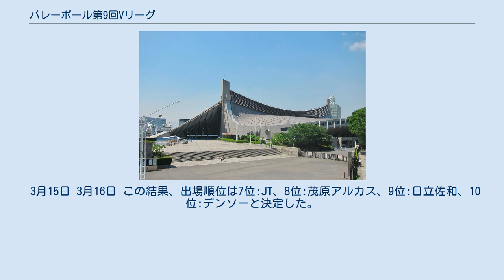バレーボール第9回Vリーグ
バレーボール第9回Vリーグ（ばれーぼーるだい9かいぶいりーぐ）は、2002年12月6日から2003年3月16日にかけて行われたVリーグの大会である。
 3回戦総当たりのレギュラーラウンドを行う。
通算成績の上位4チームが変則リーグ戦を戦い、上位2チームが優勝決定戦を行う。
 12月6日 12月7日 12月8日 12月12日 12月14日 12月15日 12月21日 12月22日 1Legの結果 1月12日 1月13日 1月18日 1月19日 1月25日 1月26日 2月1日 2Legの結果 （注）スケジュールの関係で、3Legの試合が先に消化されているため、上記2Leg終了時の勝敗数とは一致していない。
 2月2日 2月7日 2月8日 2月9日 2月15日 2月16日 2月22日 2月23日 3Legの結果 3月7日 3月8日 3月9日 次期Vリーグより出場チーム数が10に増えるため降格はないが、出場順位を決定するため、順位決定戦を行った。
 3月15日 3月16日 この結果、出場順位は7位:JT、8位:茂原アルカス、9位:日立佐和、10位:デンソーと決定した。